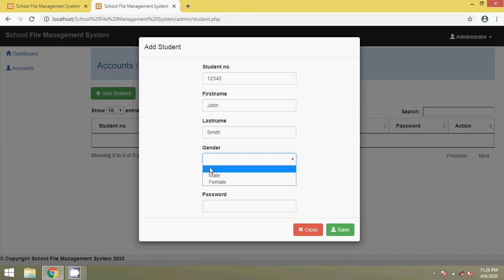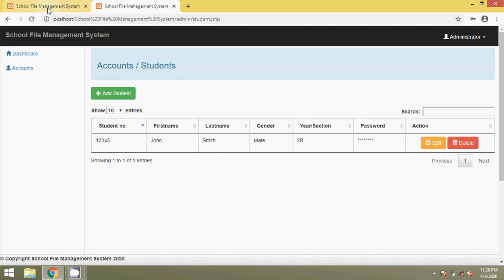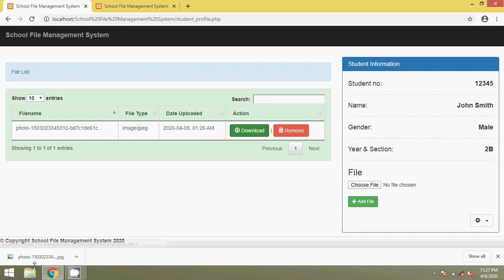School File Management System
School File Management System with Source Code is a PHP project that can store student files individually and retrieve it afterwards.